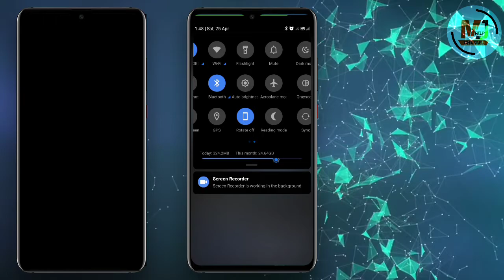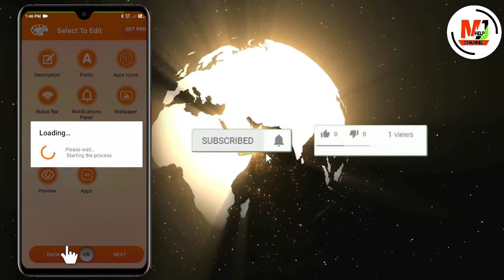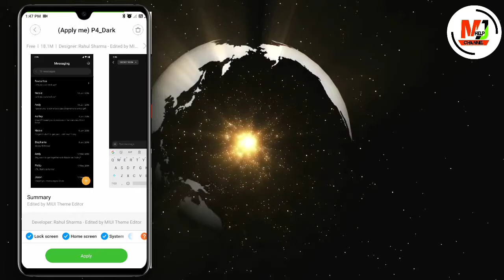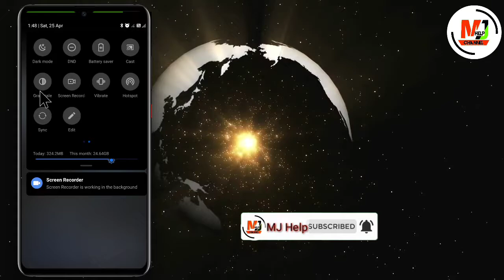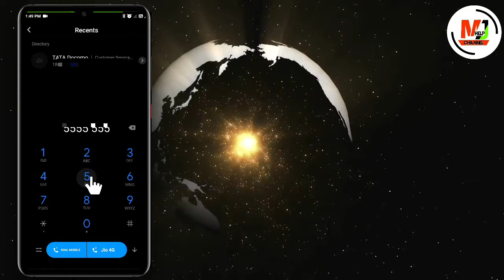p4 dark theme for all mi phones || mjhelp ||mjh theme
Hi friend

Download links.

ref=aymt_homepage_panel&eid=ARBEzjab04b1U22neYplZ_xnsnqj7Q5b4CfKlpJ1JKTmxhSbQA-V3QSXxI_2MO91GFEoYB2seKuQE-uB